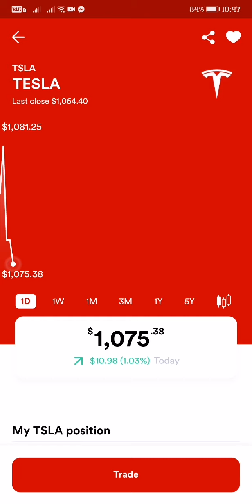TESLA STOCK MARKET TRADING LIVE UPDATE AS OF 10:47 PM JANUARY 12, 2022 $1076.72